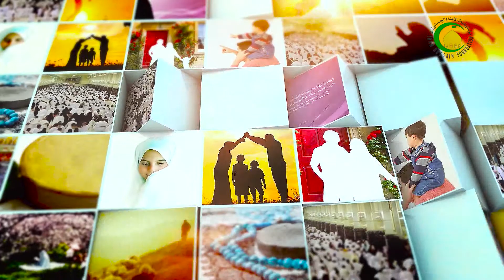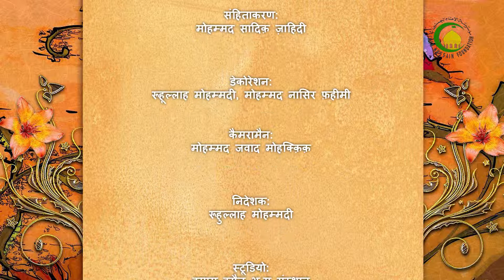30. नमाज़ का समय (2) - मौलाना सैय्यद ताजदार हुसैन ज़ैदी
इस प्रोग्राम मे मौलाना ने नमाज़ का समय पर बात करते हुऐ बताया कि बेहतर ये है कि नमाज को नमाज के फज़ीलत के समय मे पढ़ा जाऐ फिर मौलाना ने नमाजी के कपड़ो के बारे मे कुछ जानकारी दी।